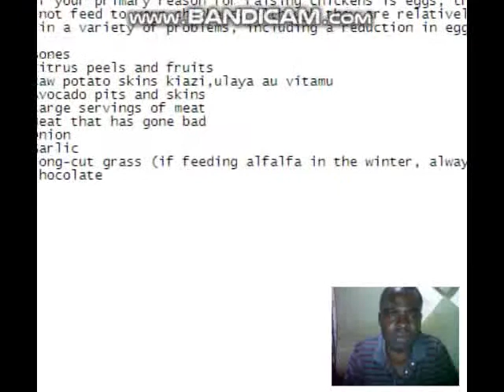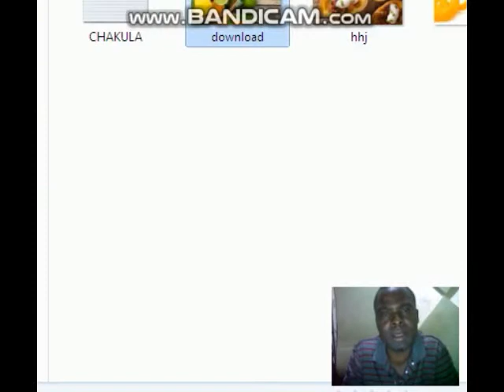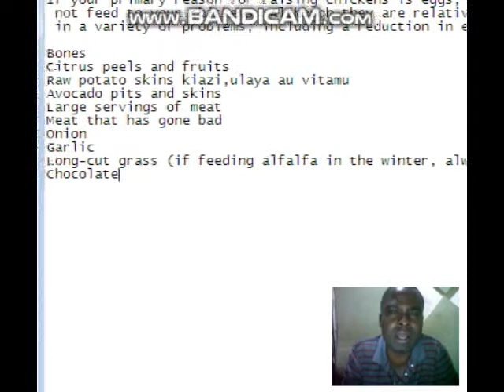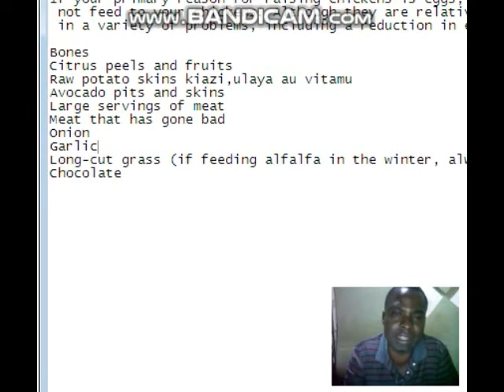USIJE THUBUTU KUWAPA CHAKULA HIKI VIFARANGA VYA KUKU